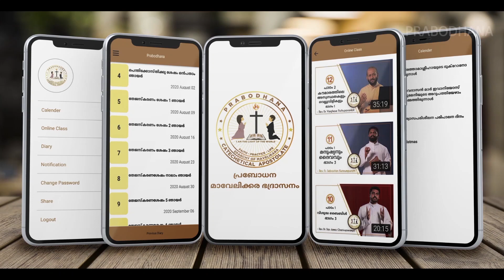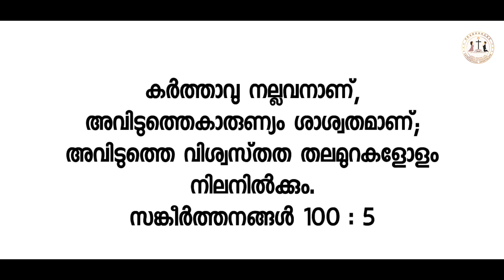Class 4 | CH 6 || PRABODHANA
Prabodhana mobile application for catechism students, teachers, and parish priests

Catechesis
Standard - 4
Chapter - 6
- Sr. Aiswarya SIC
മലങ്കര കത്തോലിക്കാ വേദപാഠം
മാവേലിക്കര ഭദ്രാസനം
സ്റ്റാൻഡേർഡ് - 4
കാരുണ്യവാനായ ദൈവത്തിന് സ്തുതി
പാഠം - 6
വാഗ്ദത്ത ഭൂമി
- സിസ്റ്റർ ഐശ്വര്യ SIC